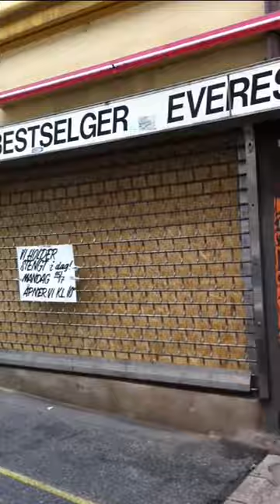Oslo day 2 after the attacks - Oslo Explosion, 20110722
(video is right way, pics are tilted)

I wanted to capture the scenes around The Governmentbuilding, the day after the blast.

Police have safety perimeters 360 degrees around the area.

This was shot today before noon, july 22. 2011.

As this is the biggest attack on our nation since the second world war, this was important to me and by doing this I can also share with others who aren't around. I pay my respect to everyone involved.